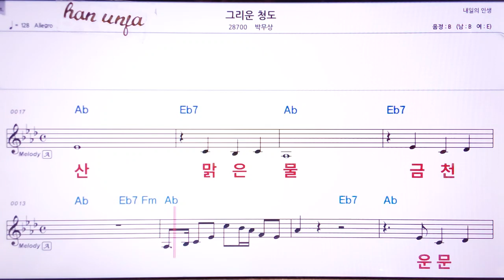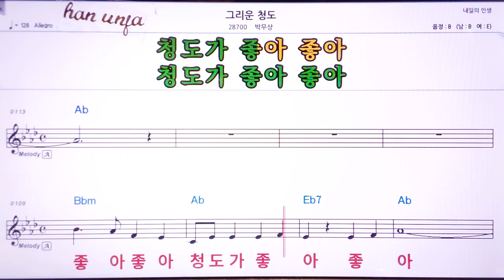💖그리운 청도/박무상 👍Karaoke With Sheet Music/MR,노래방, 악보, 코드,